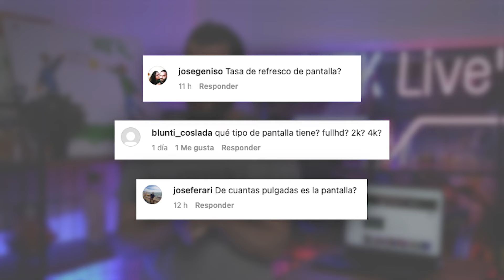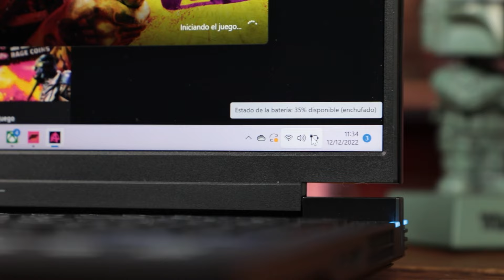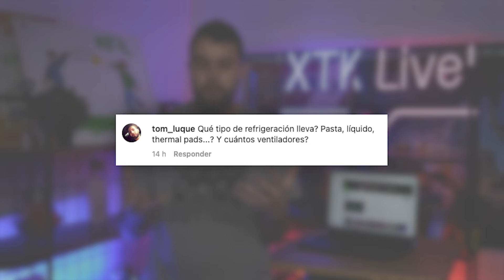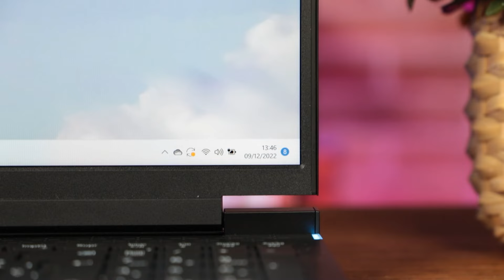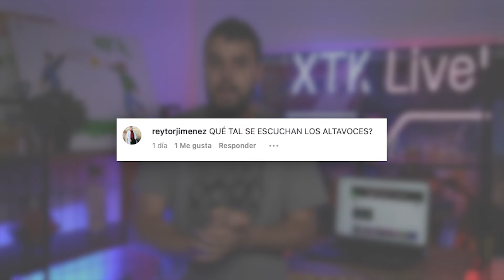MEDION ERAZER: Un portátil POTENTE y COMPETENTE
Si estás buscando un portátil gaming potente y competente puede que este Medion sea una opción a valorar. Si quieres saber más sobre este lapTOP, quédate a ver el vídeo que te hablo de specs, características, precio y mucho más!

Este contenido es una colaboración y patrocinio entre Xataka y la marca, pero no hay pacto sobre el guion ni la selección de los temas. Esta es la manera que tenemos de generar ingresos en el canal.